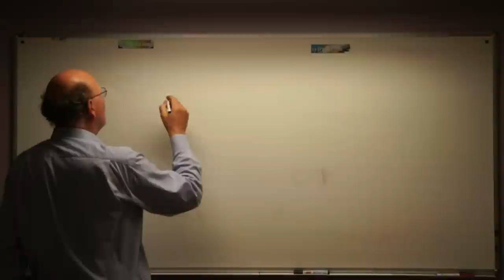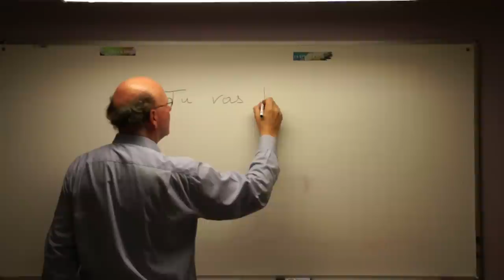Trailer du film documentaire CHAKARAKA de Sylvain Mavel et Éric Cron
Au commencement, un premier pas vers l’autre, vers l’étranger, franchir un mur pour pénétrer dans un squat rom, un monde que l’on connait mal, ici en France, à Bordeaux. La destruction de ce même squat a alors tout déclenché, tout comme l’absurdité des discours officiels, la peur de l’autre, l’ignorance. Il fallait faire quelque chose avec nos propres armes, avec celles des roms.

L’idée de créer un orchestre, qui a pris le nom de CHAKARAKA, est née de cette violence, de la nécessité de montrer une autre image de la communauté rom. Nous avons alors décidé d’en faire un film.

Pendant trois ans, immergés dans les squats, nous avons vécu leur quotidien. Notre caméra, au plus proche des personnages, a enregistré tous les moments de joie, de poésie, de peur et de culture. Là, avec eux, nous avons compris que l’enjeu de cette histoire n’était pas seulement le parcours incertain de cet orchestre. Notre intention de départ s’est alors mélangée avec la réalité rom. CHAKARAKA est devenu un film à ce moment-là.

CHAKARAKA veut dire être ensemble, partager un moment de fraternité dans une ambiance propre à la culture rom.

Un film de Sylvain Mavel et Éric Cron